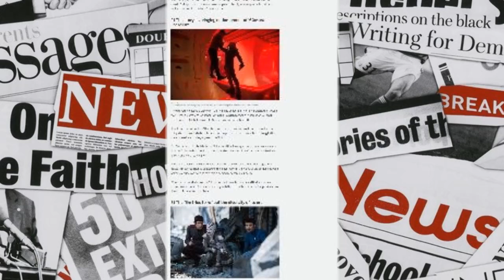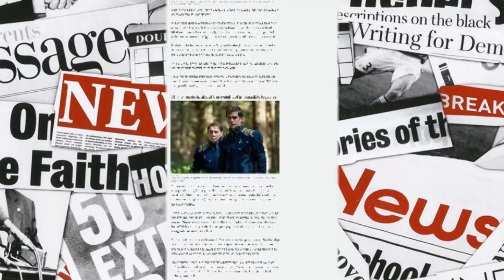Star Trek Beyond wants to remind you why you love Star Trek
Star Trek Beyond, zachary quinto
News Reader